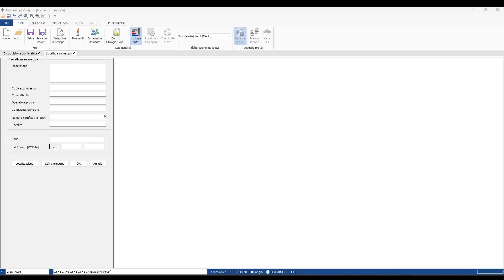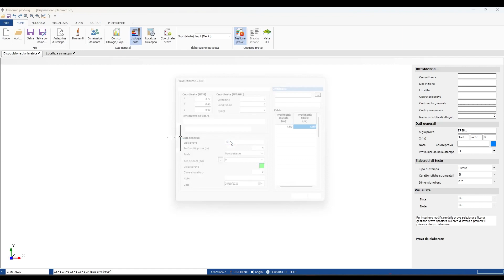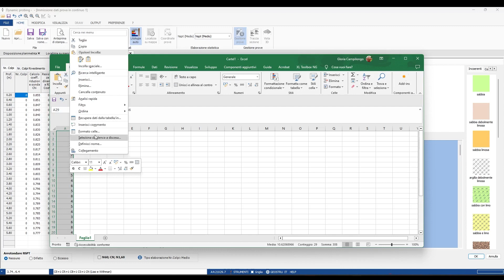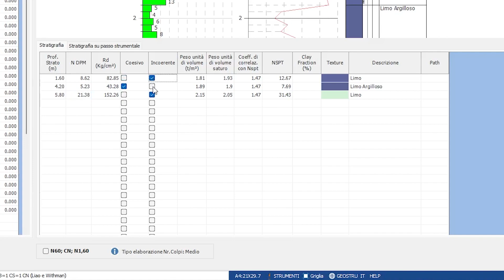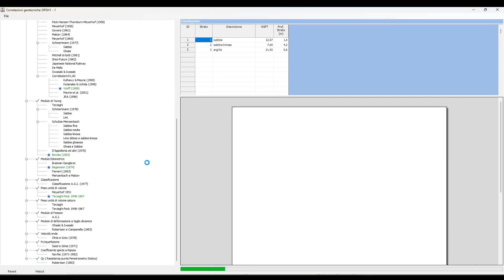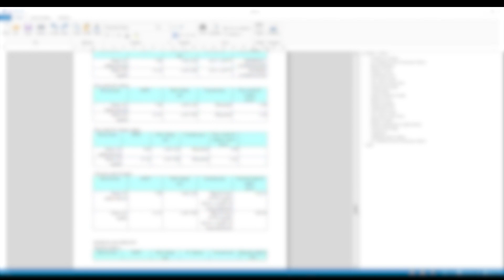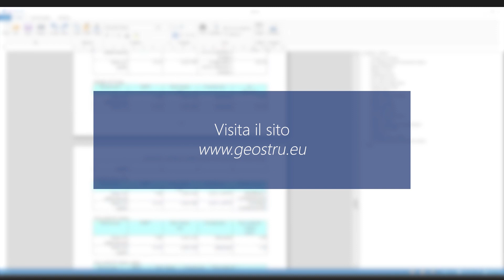Tutorial Software: Prove penetrometriche dinamiche - DYNAMIC PROBING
Prove penetrometriche dinamiche - DYNAMIC PROBING è il software GeoStru per l'elaborazione di Prove Penetrometriche Dinamiche, con gestione ed archiviazione di ogni tipo di sonda penetrometrica (anche nuova o personalizzata), e prove SPT in foro.

Dynamic Probing è BIM (Building Information Modeling) compatibile oltre alla geolocalizzazione consente di trasferire ed importare dati secondo lo standard AGS 4 (Association of Geotechnical and Geoenvironmental Specialists)  facilitando il processo di trasferimento di dati tra le applicazioni